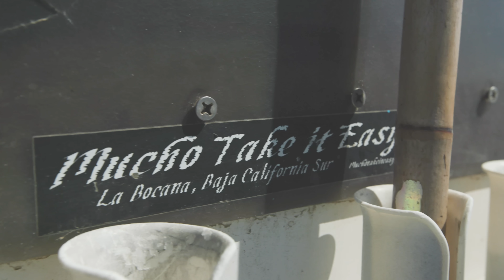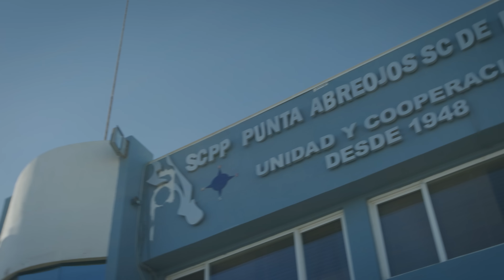Local Knowledge S7:E10 "Return To Baja Pt. 2"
The Baja Reunion continues as Ali and Rush fish for large shallow water broomtail grouper with good friend Julio Meza in the towns of Abreojos and La Bocana. Exploring what makes Abreojos fishing and La Bocana fishing such a strong fishery, the guys check out the nearby estuaries that serve as the birthplace for many of these grouper before heading out for a "big one."

Cast:
Fishco Pesca Deportiva

Produced by:
Michael Torbisco